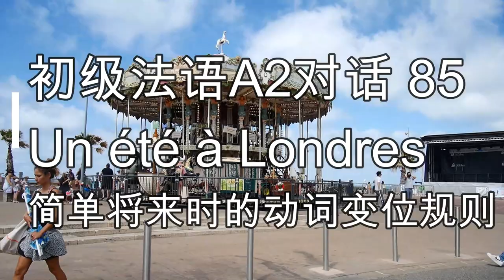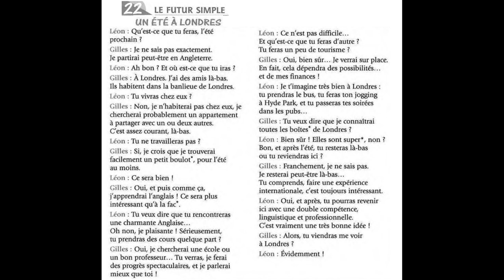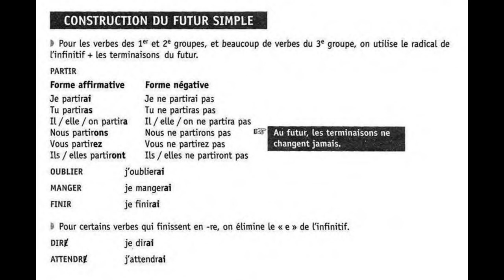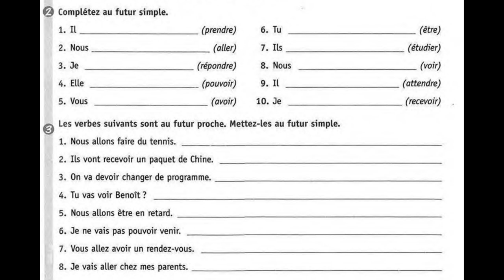初级法语A2对话 85, Un été à Londres, 简单将来时的动词变位规则, 实用法语对话100个挑战 85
推荐的书：
100%成功 DELF A2 4套考试真题带CD和答案：

100%成功 DELF B1 4套考试真题带CD和答案

100%成功 DELF B2 4套考试真题带CD和答案